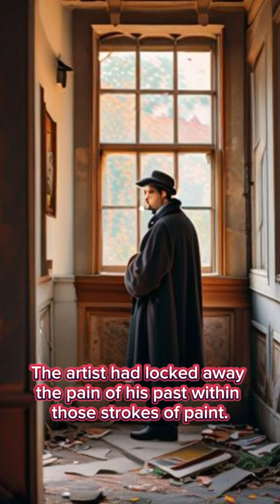The Silent Echo of The Portrait Without a Past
Experience the profound emotions painted on canvas in 'The Silent Echo of The Portrait Without a Past.' 🎨💔 Dive deep into a haunting tale of love, loss, and the timeless artistry that binds them. Join us on a visual journey through a forgotten town's melancholic secrets.